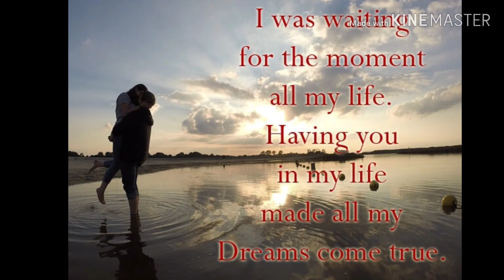vaaste song love status (created by vikas)